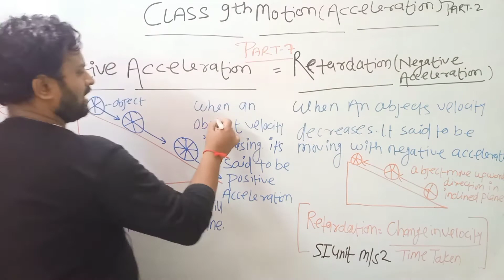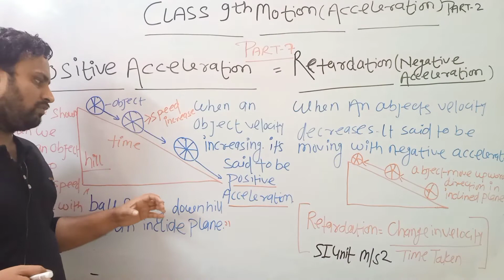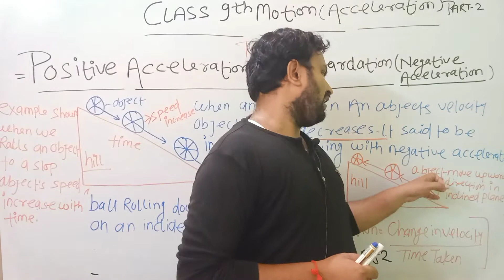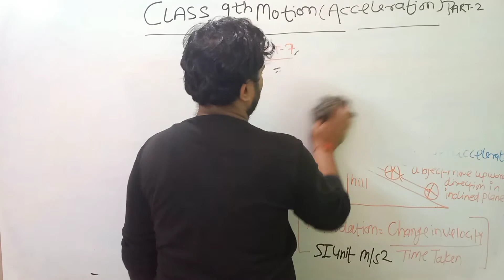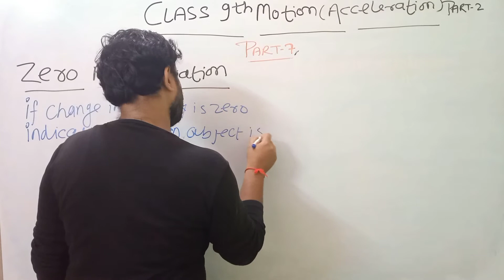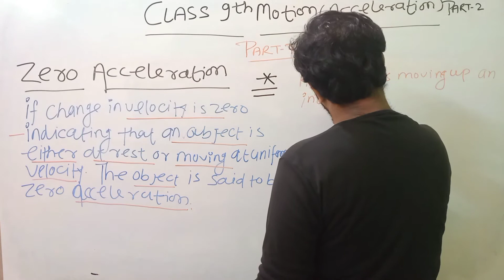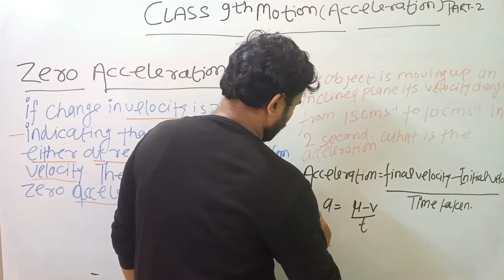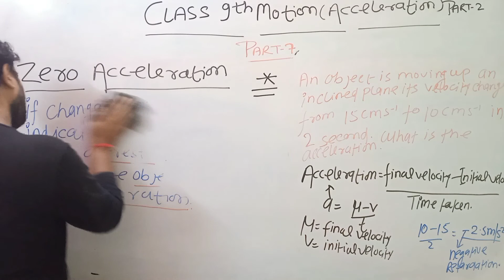what is Retardation and Positive Acceleration and it's full concept?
What is an example of zero acceleration?

What motion has zero acceleration?

क्या होता है जब त्वरण शून्य हो जाता है?

Is zero acceleration possible?

So, a jet moving with a constant velocity at 800 miles per hour along a straight line has zero acceleration, even though the jet is moving really fast, since the velocity isn't changing.

An object moving at a uniform velocity or remaining at rest will have zero acceleration. If there is no external force acting on the object that may have resulted in the change of the velocity or the direction of its motion then the object will continue to remain in a uniform motion with zero acceleration

जब त्वरण शून्य होता है तो वस्तु का वेग शून्य या स्थिर हो सकता है । शरीर पूरे वेग से गति करता रहता है। उदाहरण के लिए यदि कोई रेलगाड़ी विरामावस्था में है तो त्वरण शून्य होता है और वेग शून्य रहता है। लेकिन जब ट्रेन एकसमान वेग से चलती है तो त्वरण भी शून्य होता है और वेग स्थिर रहता है

 zero acceleration possible?

Acceleration is the rate of change of velocity of an object with respect to the time over which this change occurs. It is possible to have a non-zero value of acceleration when the velocity of a body is zero.

आप त्वरण को शून्य कैसे बनाते हैं?

सैद्धांतिक रूप से, जब कोई कण निरंतर वेग में चलता है, तो समय के साथ वेग में कोई परिवर्तन नहीं होता है । तब इसके त्वरण को शून्य त्वरण कहते हैं

What is zero velocity called?

What is Zero Velocity? The velocity of the object is defined as a change in its position along with time. When there is no displacement of the object, the velocity of the object is said to be zero velocity

Can a body have acceleration at rest?

Yes, A body can have acceleration while at rest,but it will be negative acceleration or retardation

किस स्थिति में एक कार का त्वरण शून्य होगा?

जब भी वेग स्थिर होता है , त्वरण शून्य होता है। उदाहरण के लिए, एक सीधी रेखा में निरंतर 90 किमी/घंटा की गति से चलने वाली कार में शून्येतर वेग और शून्य त्वरण होता है

स्थिर और शून्य त्वरण में क्या अंतर है?

किसी वस्तु का स्थिर वेग यह सुनिश्चित करता है कि समय के साथ वेग के परिवर्तन की दर शून्य हो, और इसलिए वस्तु का त्वरण शून्य है। किसी वस्तु का निरंतर त्वरण यह सुनिश्चित करता है कि वस्तु का वेग समय के साथ लगातार बदल रहा है, और वेग स्थिर नहीं होगा

Does 0 velocity mean 0 acceleration?

Acceleration is rate of change of velocity. Since velocity is zero acceleration is also zero

Is distance can be zero?

Yes. The distance can be zero when the object is at rest. Distance is a measurement of how far apart objects are. It can also be defined as the length of the path between any two points

Can speed be negative or zero?

Speed is a scalar quantity and only have magnitude which cannot be negative. It can either be positive or zero.

Can you have a zero acceleration but non zero velocity?

Can a body have zero velocity and non-zero acceleration? Solution : Yes. A body thrown vertically upwards has-zero velocity at its highest point. But at the highest point it has an acceleration equal to acceleration due to gravity

What are 3 types of acceleration?

(i) If the time velocity graph is a straight line, acceleration remains constants. (ii) If the slope of the straight line is positive, positive acceleration occurs. (iii) If the slope of the straight line is negative, negative acceleration or retardation occurs.
What is retardation in CBSE 9th physics?

Answer: Retardation is nothing but a negative acceleration. The body's velocity will either increase or decrease. The velocity shift is known as acceleration

What is retardation motion?

Negative acceleration is called retardation. If the velocity of a body is decreasing with respect to time, the acceleration is said to be negative. Examples of retardation motion are: 1) Velocity of vehicle decreases when brake is applied.

What is retardation and deceleration in physics?

Retardation (or deceleration) of a body whose velocity is decreasing with time is defined as the negative of acceleration. In other words, it is equal to the magnitude of acceleration of a body whose velocity is decreasing with time

What is the SI unit of retardation?

The SI unit of Retardation (m/s²) meter per second squared. According to the definition, Acceleration can be defined as the rate of the change of the velocity of any object. Retardation is the total opposite of acceleration i.e., negative acceleration